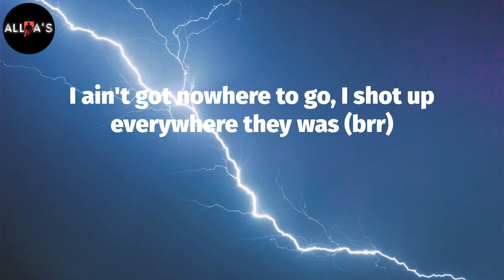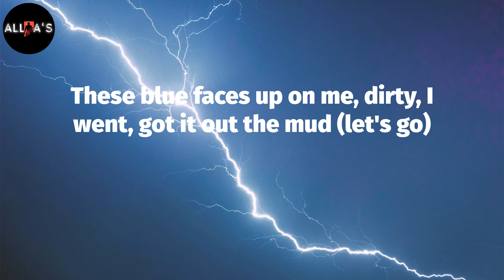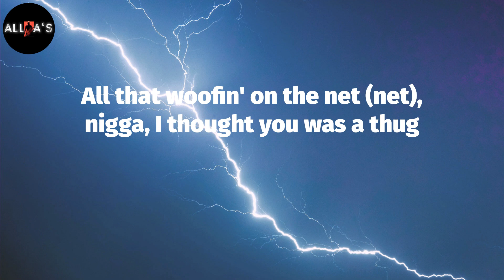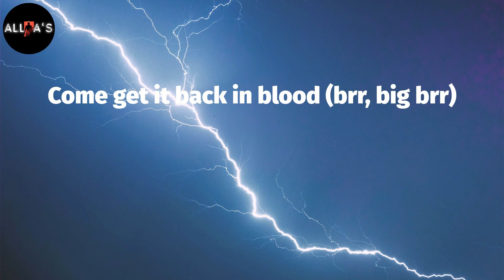Pooh Shiesty - Back In Blood (Lyrics)